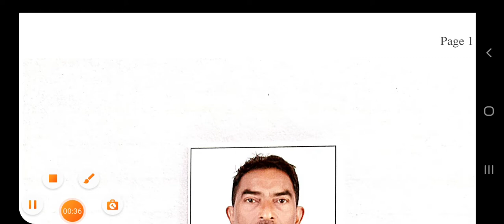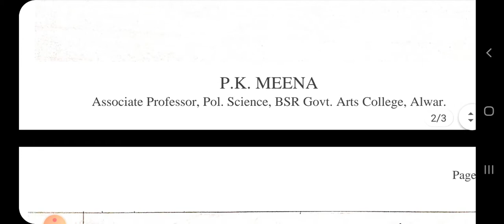BA HONS PART-III, PAPER-IX प्लेटो के साम्यवाद एवं आधुनिक साम्यवाद में अंतर BY P K MEENA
Class:-BA HONS PART-III
Paper & Paper Name:-PAPER-IX
Topic :-
Name  & Designation :-P.K. MEENA ASSOCIATE PROFESSOR